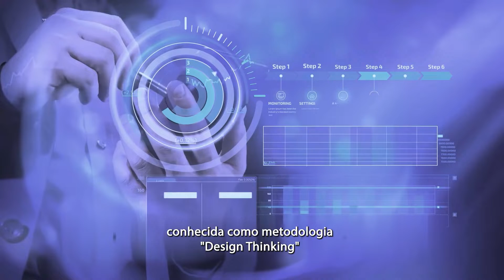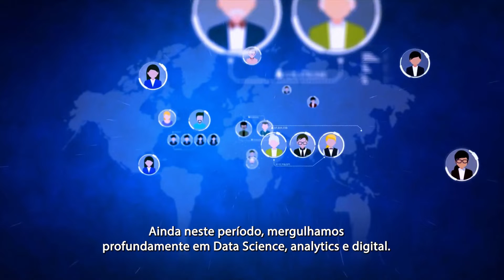Destinos MJV - USA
O ano é 2015 e você está prestes a descobrir como iniciamos a nossa história nos EstadosUnidos. 👣

No 2.º episódio da série Destinos MJV, imergimos em culturas essenciais, mergulhamos em Data Science e, claro, conhecemos novas fontes de inspiração para projetos.

Spoiler: O café de Atlanta, no coração da Technology Square, é realmente incrível. ☕🥰